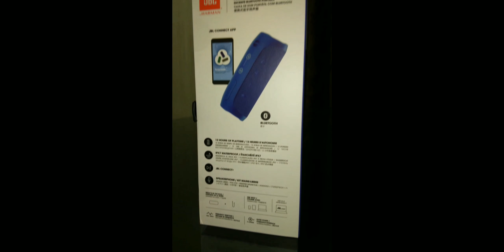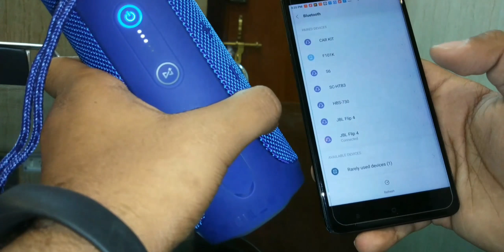JBL FLIP 4 Portable Bluetooth Speakers!!!! Full Unboxing and Overview!!!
Perfect Gift for your Love ones!!❤ ❤

The JBL FLIP 4 16 Watts Bluetooth Speaker is designed for people who not only appreciate portable speakers for their audio performance, but also for their looks. This Bluetooth speaker is powered with a 12 hours of playtime and is compact enough to fit in your bag to be carried anywhere. Furthermore, this speaker comes with voice assistant integration that lets you access Siri or google now with a simple button press.

JBL Flip 4 is the next generation in the award-winning Flip series; it is a portable Bluetooth speaker that delivers surprisingly powerful stereo sound. This compact speaker is powered by a 3000mAh rechargeable Li-ion battery that offers up to 12 hours of continuous, high-quality audio playtime.

General Specifications

Output power (W)2 x 8

Music playing time (hrs)12

Bluetooth version4.2

Weight (kgs)0.515

Charging time (hrs)3.5

Dimensions

Dimensions (H x W x D)68 x 175 x 70 (mm)

Battery

3000Yes

Waterproof

Features

Waterproof    Yes

Audio   Yes

JBL Connect+   Yes

JBL Connect   No

Speakerphone     Yes

Bluetooth    Yes
Features

12 hours of playtime

IPX7 Waterproof

JBL Connect+

Speakerphone

Voice Assistant Integration

JBL Bass Radiator

Lifestyle Material

All Purpose, All Weather Companion

JBL Flip 4 is the next generation Flip series; it is a portable Bluetooth speaker that delivers surprisingly powerful stereo sound. This compact speaker is powered by a 3000mAh rechargeable Li-ion battery that offers up to 12 hours of continuous, high-quality audio playtime. Sporting durable, waterproof fabric materials that are available in 6 vibrant colors.

Flip 4 is the all purpose, all weather companion that takes the party everywhere. It also features a built-in noise and echo cancelling speakerphone for crystal clear conference calls, and JBL Connect+ technology that can wirelessly links more than 100 JBL Connect+ enabled speakers together to amplify the listening experience. With a simple button press, you can activate and talk to Siri or Google Now from your JBL Flip 4.

SEE LESS

Description

JBL Flip 4 is the next generation in the award-winning Flip series; it is a portable Bluetooth speaker that delivers surprisingly powerful stereo sound. This compact speaker is powered by a 3000mAh rechargeable Li-ion battery that offers 12 hours of continuous, high-quality audio playtime. Sporting durable, waterproof fabric materials that are available in 6 vibrant colors, Flip 4 is the all purpose, all weather companion that takes the party everywhere. It also features a built-in noise and echo cancelling speakerphone for crystal clear conference calls, and JBL Connect+ technology that can wirelessly links more than 100 JBL Connect+ enabled speakers together to amplify the listening experience. With a simple button press, you can activate and talk to Siri or Google Now from your JBL Flip 4.

SEE LESS

Features & details

12 hours of playtime

3000mAH Rechargeable Battery

IPX7 Waterproof

JBL Connect+

Speakerphone

Voice Assistant Integration

Lifestyle Material

Product information Black

BrandJBLManufacturerJBLOriginImportedModelFLIP 4 BlackModel NameFlip 4Model Year2017Product Dimensions7 x 17.5 x 6.8 cmItem model numberFLIP 4 BlackAdditional FeaturesWaterproofIncluded ComponentsJBL Flip 4, JBL Micro USB Cable, Safety Sheet, Quick Start Guide, Warranty CardNumber Of Items1Colour ScreenNoSpearkers Maximum Output Power8 WattsSpeaker Amplification TypeactiveSpeaker ConnectivityWirelessAudio Wattage8 WattsVoltage3.7 VoltsWattage16 WattsPower Sourcebattery-poweredBatteries IncludedYesBatteries RequiredYesBattery Cell CompositionLithium IonSignal To Noise Ratio80Speaker Output Channel Quantity2Connector Typebluetooth, micro usb, usbDevice interface - primaryButtonsContains Liquid ContentsNoIncludes Rechargable BatteryNoIncludes RemoteNoSupports Bluetooth TechnologyYes